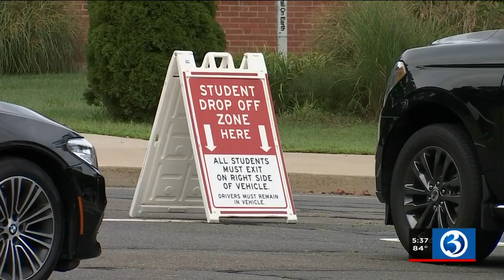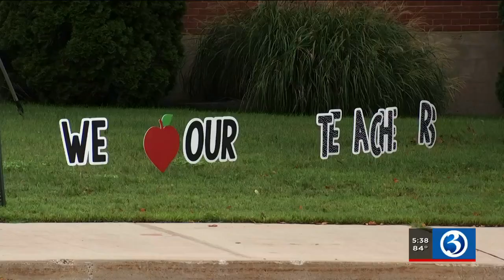Video: Cheshire students, parents ready to rock on their first day of school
Cheshire students, parents ready to rock on their first day of school